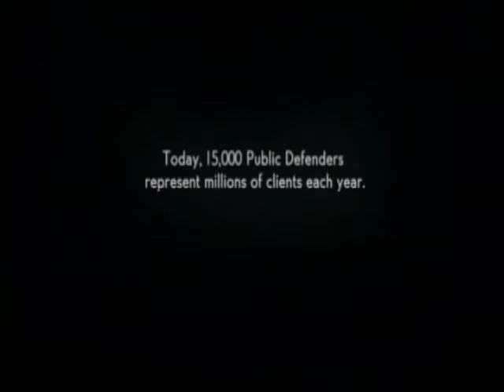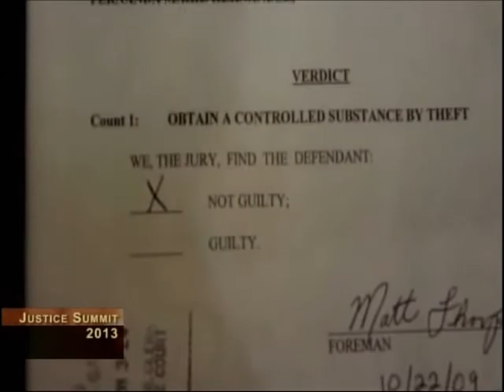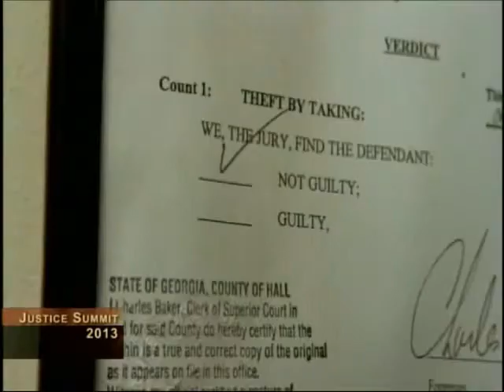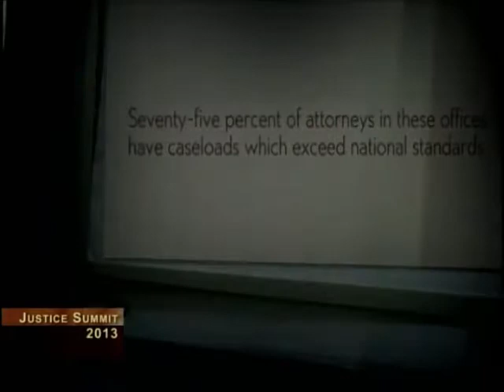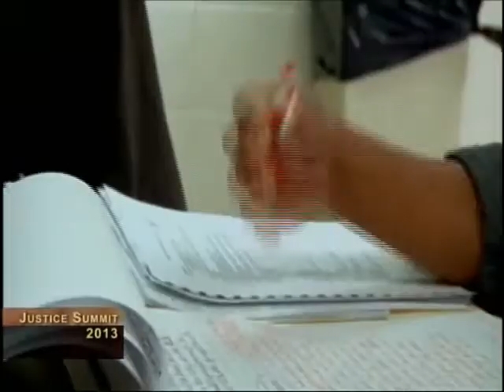Panel I: The Elusive Quest for Poor People's Justice: 2013 SF Public Defender's Justice Summit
2013 San Francisco Public Defender's Justice Summit: Gideon at 50: The Road to Equal Justice on Tuesday, March 19, 2013

Panel I: The Elusive Quest for Poor People's Justice

Moderator: Jeff Adachi, San Francisco Public Defender

Panelists:

* Karen Houppert, Author, Chasing Gideon: The Elusive Quest for Poor People's Justice
* Dawn Porter, Director/Producer, Gideon's Army
* Jonathan Rapping, Founder, Gideon's Promise (formerly  Southern Public Defender Training Center)
* Maurice Caldwell, Wrongfully Convicted of Murder
* Linda Starr, Co-Founder, Northern California Innocence Project
* James Brosnahan, Senior Partner, Morrison Foerster